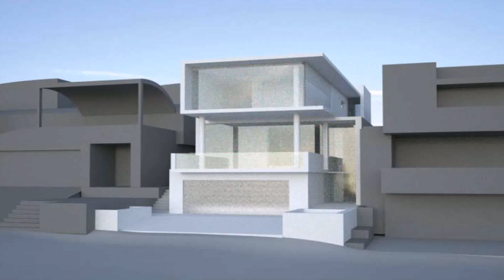Front Design Of House With Balcony